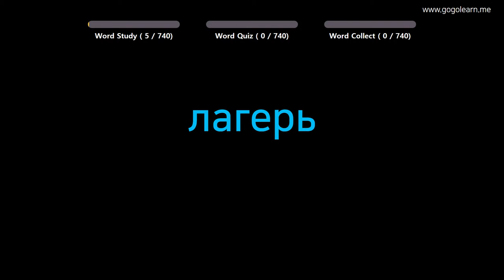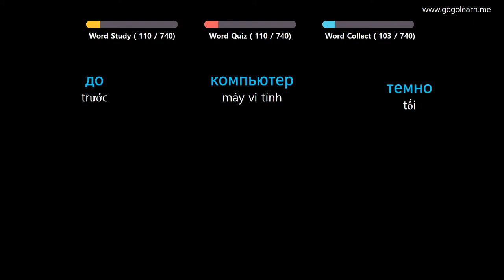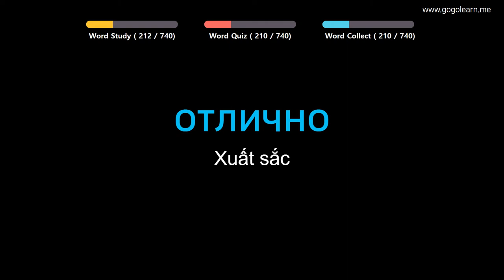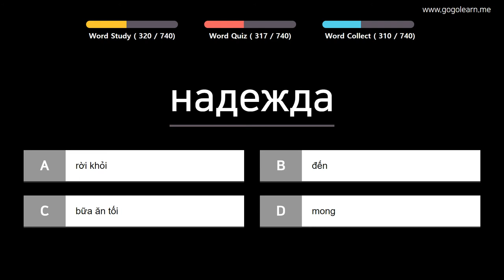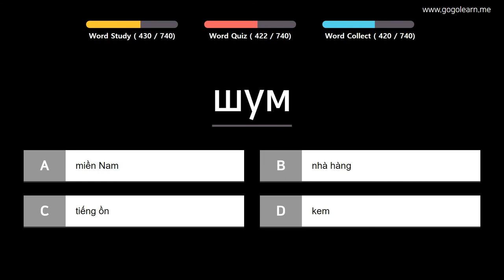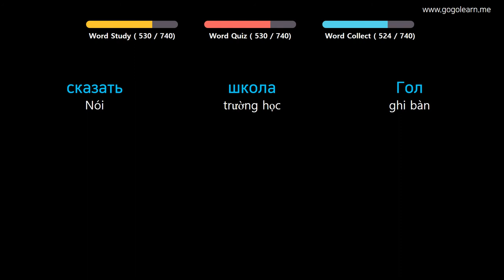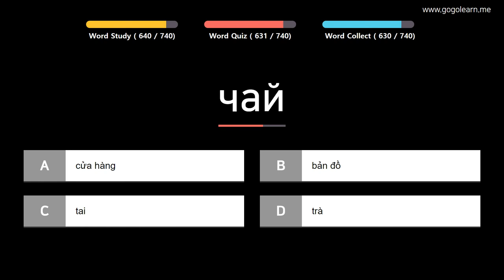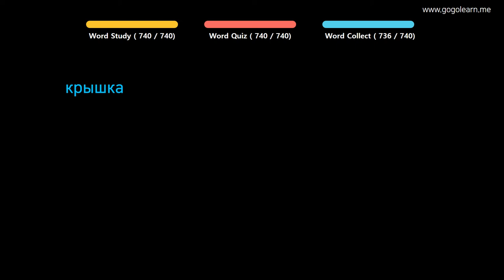Từ Vựng Tiếng Nga | Phần 2: 740 Từ Vựng Tiếng Nga Mọi Thứ Quanh Ta | Golearn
+ Phần 1 : 00:05
+ Phần 2 : 41:14
+ Phần 3 : 1:22:13
+ Phần 4 : 2:03:45
+ Phần 5 : 2:44:27
+ Phần 6 : 3:25:11
+ Phần 7 : 4:06:27

✪ Nội dung có thể bạn quan tâm:
Từ Vựng Tiếng Nga | Phần 3: 1300 Từ Vựng Tiếng Nga Cho Người Mới Học | Golearn
Từ Vựng Tiếng Nga | Phần 5: 540 Từ Vựng Tiếng Nga Cho Học Sinh Tiểu Học| Golearn
Từ Vựng Tiếng Nga | Phần 7: Học 840 Từ Vựng Tiếng Nga Giao Tiếp Hiệu Quả | Golearn
Từ Vựng Tiếng Nga | Phần 9: 420 Từ Vựng Tiếng Nga Cho Học Sinh Trung Học| Golearn